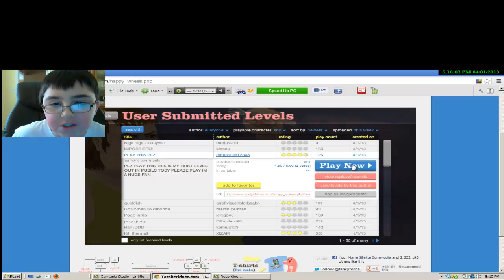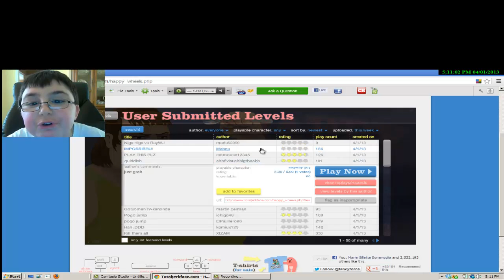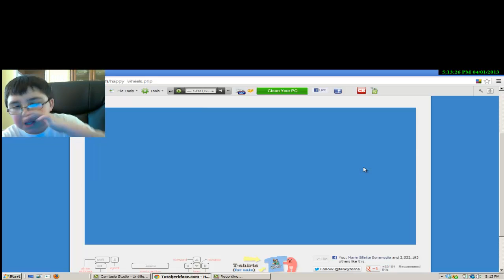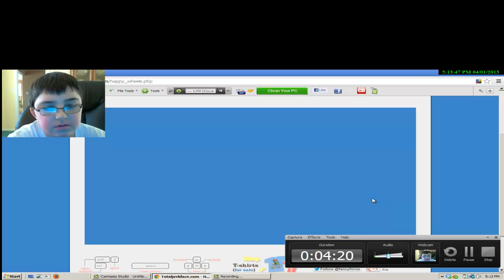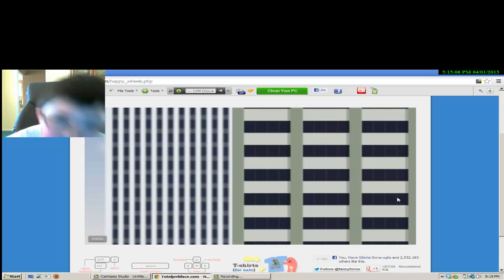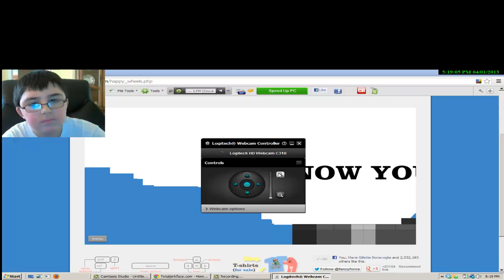happy wheels 6 (the picture zone)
new edited video